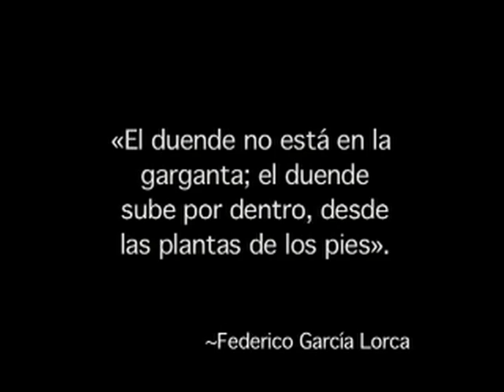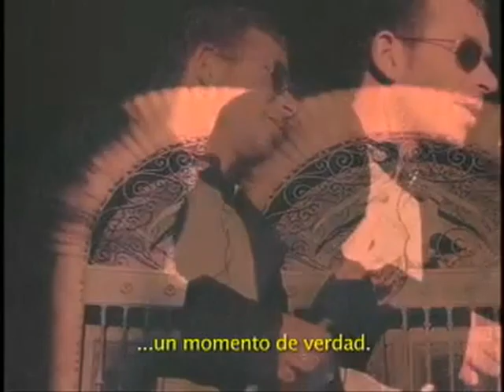DOCUMENTAL FLAMENCO "VIAJE AL DUENDE" Trailer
UN AMERICANO VIAJA  A ESPAÑA EN BUSCA
DEL ALMA DEL FLAMENCO
Director Josh Swartzberg; Distributed by New World Distribution